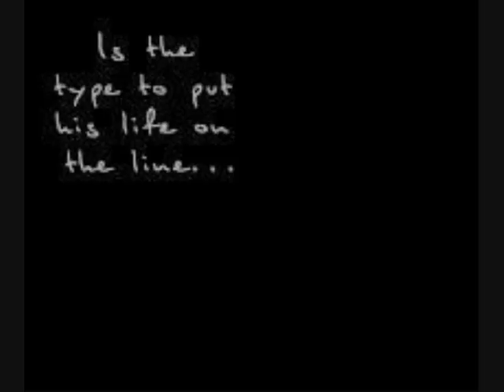Adekan - Umbrella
Tribute-thingie for Adekan by Nao Tsukiji.
This manga is not yaoi. I'm not even sure I would call it shounen-ai despite what it looks like...
Still, Adekan is definitely one of my favorite mangas, the plot is great  and the art is gorgeous!

This took so much time, but it was fun :) It's made with paint and movie maker.

Song: Umbrella (Rihana Cover) by All Time Low